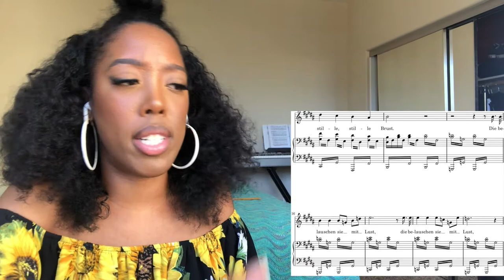OPERA SINGER Reacts To BLACK Female CLASSICAL SINGERS | Art Songs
Here are some incredible performances by incredible Black classical artists!

Private concerts, raffles, specific Performance Analysis Video Requests, and more!